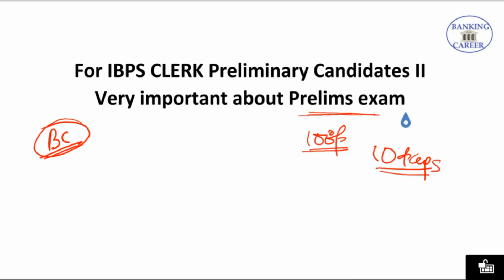About IBPS clerk preliminary exam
ibps clerk salary, ibps clerk salary in hand, ibps clerk salary 2020,ibps clerk salary in hand 2020,ibps clerk salary in quora, ibps clerk salary slip,IBPS PO salary in-hand
IBPS Clerk Salary in hand 2020,IBPS Clerk syllabus,IBPS clerk salary Quora
@BANKING CAREER